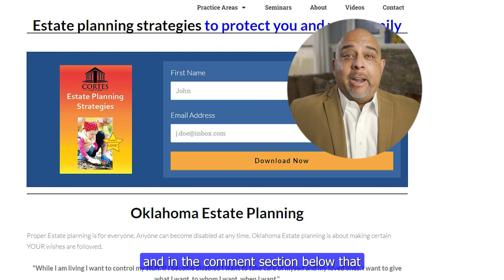How much does it cost to execute a will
How much does it cost to execute a will? The better question is what is the real cost of trying to do things on your own. It might be worth it.
Download our ESTATE PLANNING STRATEGIES TO PROTECT YOU AND YOUR FAMILY

Estate Planning for Dummies
Aging in the Right Place
Estate Planning Basics Ninth Edition
Estate & Trust Administration For Dummies

0:00 How much does it cost to execute a will
0:22 Depends on jursidiction
0:35 Real cost of downloaded form
1:26 Cost of estate planning attorney

5801 Broadway Extension Hwy Suite 110
Oklahoma City, OK, 73118